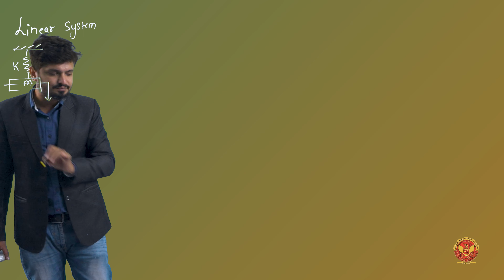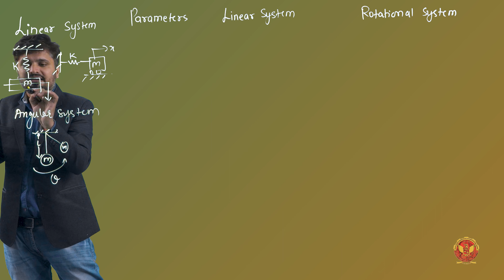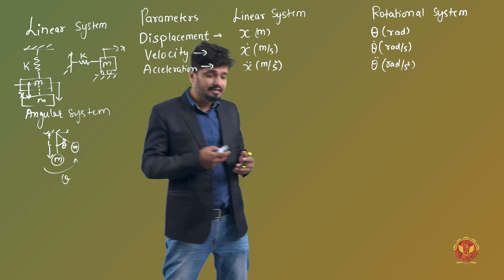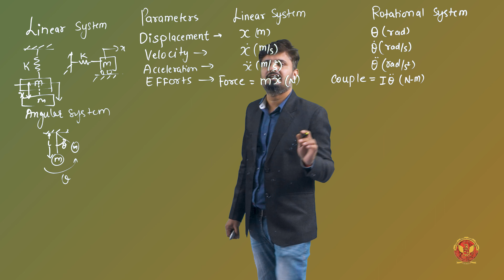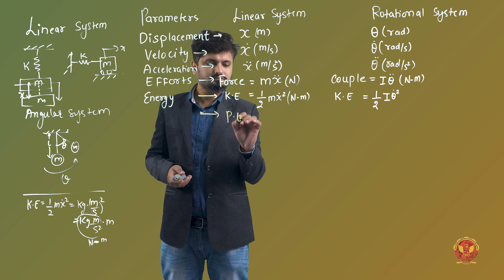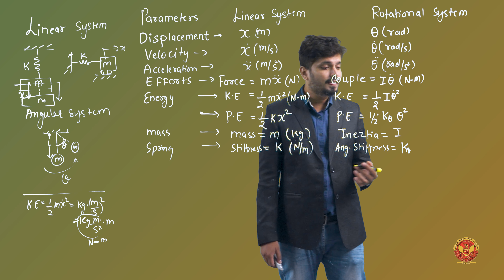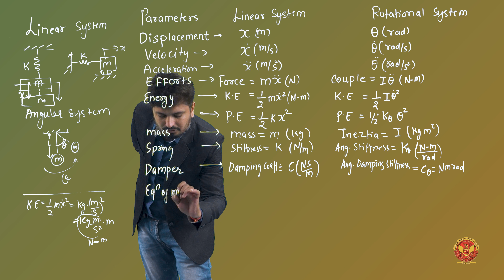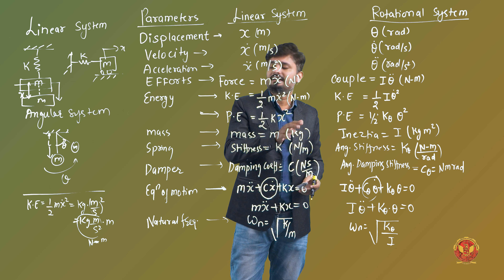1.7.1 Analogy between Rectilinear and Rotational System | ME502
UNIT 1 MECHANICAL VIBRATIONS

1.7.1 Analogy between Rectilinear and Rotational System

Welcome to our comprehensive guide to Vibrations in Engineering
In this educational series, we delve into the fundamental aspects of vibrations, from simple harmonic motion to complex vibratory systems. Whether you're a student or an enthusiast, this playlist will provide you with a solid understanding of the principles governing mechanical vibrations.

1. Introduction to Fundamental Aspects of Vibrations
In this unit, we delve into the foundational concepts of vibrations, exploring their definitions, causes, and essential terminologies used in vibration analysis.

2. Vibration and its Main Causes
We explore what vibration is and why it occurs in different systems and structures.
Learn about the types of vibrations and their classifications based on frequency and amplitude.
Discover how vibrations impact the performance and lifespan of machinery, buildings, and even natural systems.

3. Simple Harmonic Motion
This unit focuses on Simple Harmonic Motion (SHM), covering the vector method of representing SHM, addition of two harmonic motions, Fourier Series and Harmonic Analysis, work done by harmonic forces, and the beat phenomenon.

4. Characteristics and Elements of Vibratory Systems
Here, we discuss the characteristics of vibrations and elements of vibratory systems, including equivalent springs and dashpots, lumped and distributed parameter systems

5. Methods of Analysis for Vibratory Systems
This unit covers different methods of analyzing vibratory systems, including undamped free vibrations, derivation of differential equations of motion using energy and Newton’s second law methods, Rayleigh’s method, and solutions of differential equations of motion

6. Natural Frequency and Pendulum Systems
Finally, we explore natural frequencies with a focus on the simple pendulum, analogy between rectilinear and rotational systems, methods like torque method and the compound pendulum